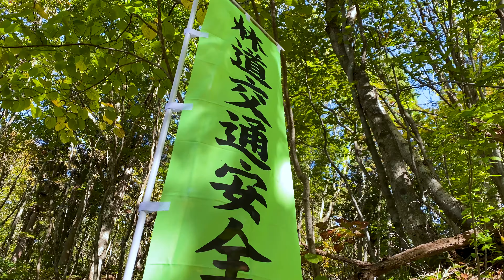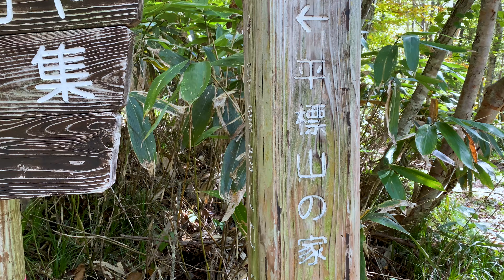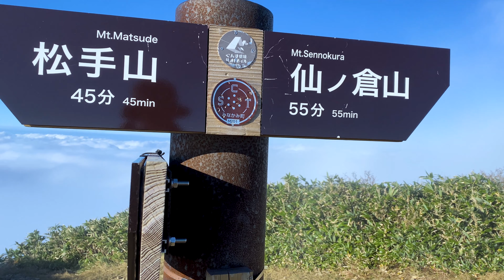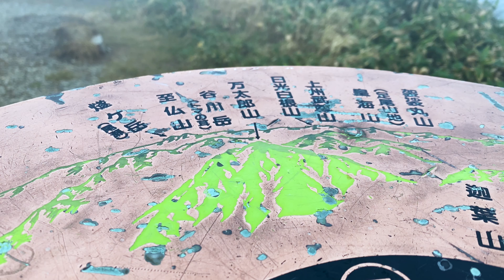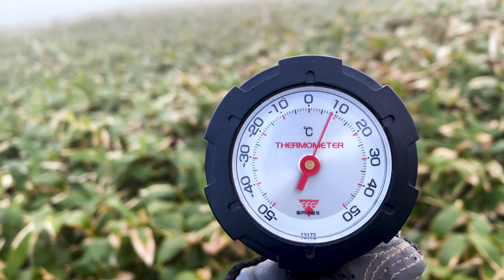平標山・仙ノ倉山をいく～雲海に浮かぶ、たおやかな稜線は故郷の島々の光景にも似て。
もっぱらyoutube登山で一度も登ったことがないのに、平標山を「私の一番好きな山」という友人がいます（笑）それならば、平標山の紅葉をゲットせねば！と向かった山行です。
これまでは日帰りで、時間がなくて仙ノ倉山まで足を延ばせなかったので、今回は平標山乃家でテント泊して、夕と夜と朝の顔を見てみることにしました。
2日は雨予報でしたので、期待できるのは夕焼けかなぁ。
2日目の天気が悪かったので、なんとテントは私の１張のみ！独り占めです(^^)/
小屋のほうも泊りはおひとりということで、小屋番の方が、今日はお風呂沸かすけど入る？って声かけてくださったのですが、上で景色が見られそうなのがその日だけだったので泣く泣く辞退しました。

さあ、平標山頂を経て、谷川連峰最高峰の仙ノ倉山へ。この間は谷川連峰でも唯一の美しい高原と言われています。時は夕暮れに近づいていきましたので、平標山頂下では雲海となっていました。雲海に浮かぶ仙ノ倉への稜線、私の生まれ故郷の瀬戸内の島々を彷彿とさせる美しい光景です。
ということで、鞍部は雲海というかガスの中へ突進していくこととなります。
ガスの中は、高曇りの太陽光が白夜のように照って、前も後ろも霧で見えない道を木道を頼りにすすみます。霧の中に閉じ込められたかのような閉塞感。もっと暗くなって霧が濃くなって、方向がわからなくなってしまったら、と不安な気持ちになりましたが、道は明瞭でしたので落ち着こうと心に決めました。
そんな冒険にあふれた仙ノ倉は、定番の真っ白で（笑）、見えるであろう巻機山をはじめ越後の山々は、心眼で見ました(-.-)

この豪雪地帯の山々は、豊富な水の循環を感じさせます。雲の流れ、触手のように谷へ伸びていくガスの流れ...本当に美しいです。この２日後、平標山は雪降りですって（笑）
★登山記録★
【日程】2021年10月15日〜16日
【天候】1日目晴のち曇り
　　　　標高1,190m（平元新道登山口）付近：プラス18度（10/15・10:49AM）
　　　　標高2,026m（仙ノ倉山頂上）付近：プラス9度（10/15・16:38PM）
　　　　2日目雨
　　　　標高1,655m（平標乃家テント場）付近：プラ11度（10/16・5:42AM）
【登山口へのアクセス方法】電車・バス
【登山記録】
【1日目】
平標登山口(09:19)・・・登山口(10:48)・・・平標山乃家(13:08)・・・平標山(15:33)・・・仙ノ倉山(16:27)・・・平標山(17:17)・・・平標山乃家(18:06)

【2日目】
平標山乃家(07:23)・・・登山口(08:34)・・・平標登山口(9:19)